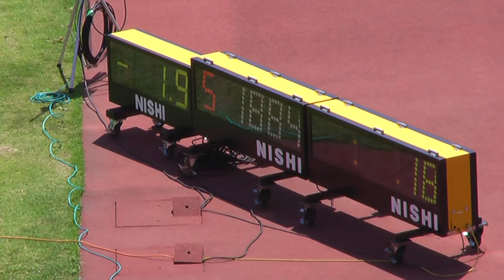Ｈ２３ 千葉県総体 男子１１０ｍＨ予選 竹吉大記